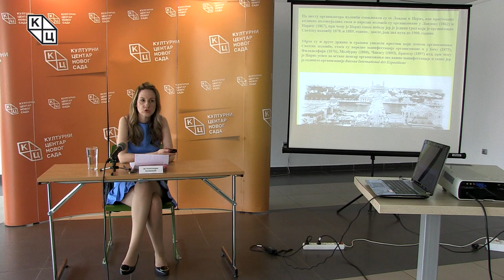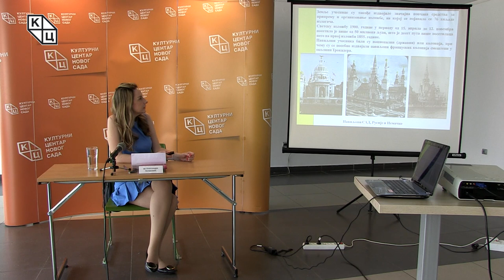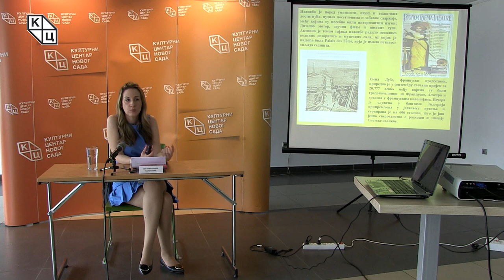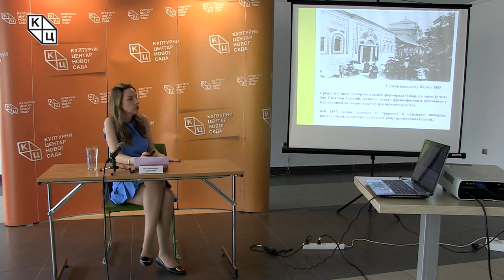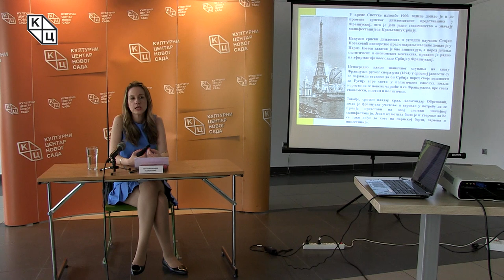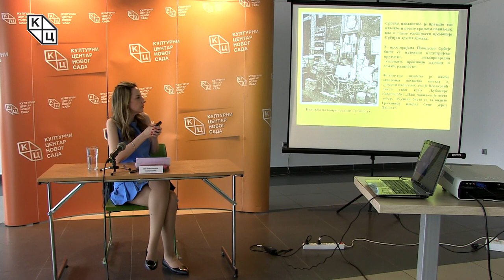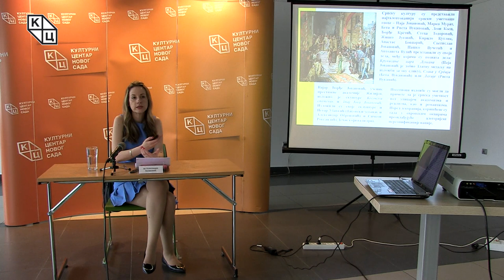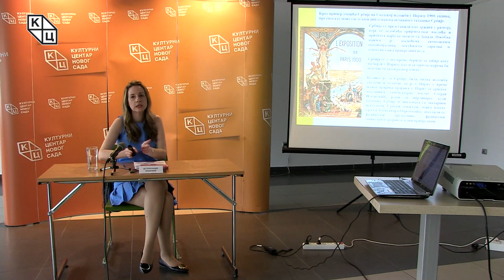Предавање др Александре Колаковић „Грачаница покрај Сене: Светска изложба у Паризу 1900. године“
Предавање др Александре Колаковић на тему „Грачаница покрај Сене: Светска изложба у Паризу 1900. године“  (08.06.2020.)

Предавање је прилог историји српске културне дипломатије кроз приказ учешћа Србије на Светској изложби у Паризу 1900. године. Припреме за изложбу трајале су неколико година, а на простору од 1,12 километара појавило се 76 хиљада излагача, које је у периоду од 15. априла до 12. новембра посетило више од 50 милиона људи. Павиљон Србије, који је савременицима имао сличности са Грачаницом у близини моста Алма слао је афирмативну слику Србије. Exposition Universelle 1900 у Паризу била је не само манифестација моћи великих сила, достигнућа 19. века и новог стила у уметности – Art Nouveau, већ и могућност за промоцију мање познатих народа и држава, међу којима је била и Србија. На основу анализе Светске изложбе и учешћа Србије сагледаће се дипломатска активност тадашње Србије у потрази за економском сарадњом и политичком заштитом у периоду пред Велики рат.